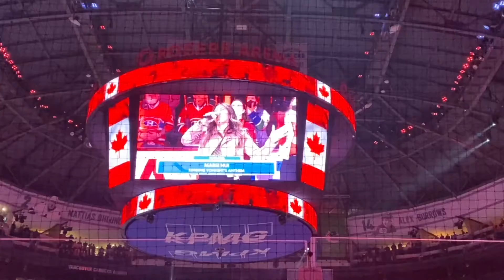Amazing lights Montreal vs Vancouver.at Roger Arena.